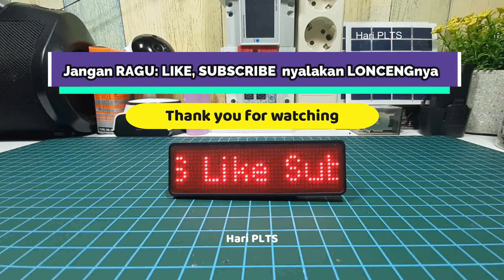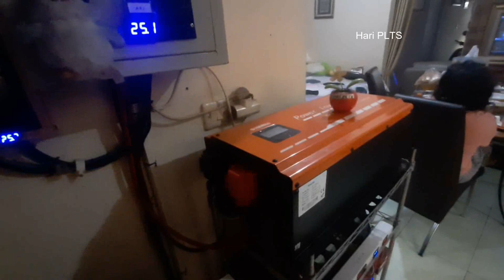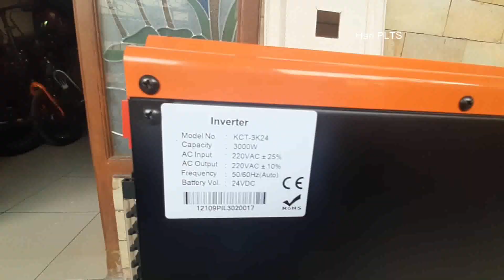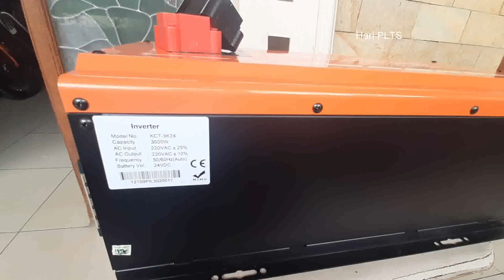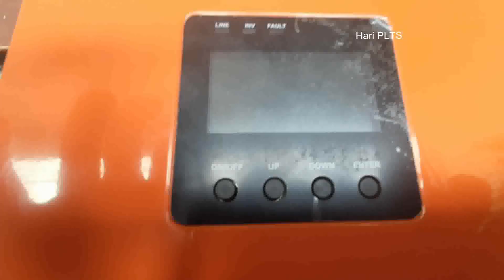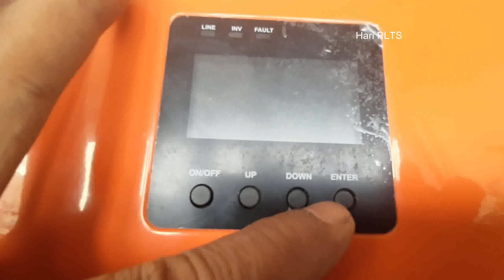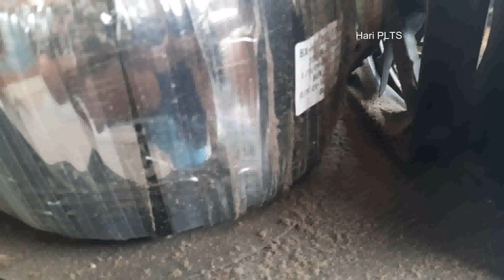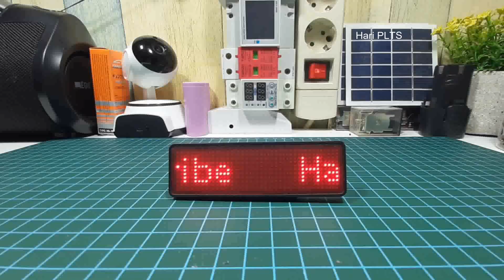Bongkar abis...! INVERTER Low Frekuensi 3000Watt KENIKA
KCT-3K24 Kenika Inverter Pure Sinewave 3000W 24V adalah Inverter Low Frequency dengan trafo toroidal dan sudah di lengkapi smart battery charger yang memungkinkan pengguna untuk menggunakan jaringan listrik umum yang sudah terpasang untuk menjaga baterai tetap terisi.

Power Inverter ini menggunakan konsep desain interaktif UPS, semua kontrol digital output pure sine wave yang nyata dan cocok untuk backup darurat saat terjadi pemadaman listrik dengan transfer time 8ms. Power Inverter KCT Series juga dilengkapi dengan pilihan mode kerja yang bebas dapat di sesuaikan dengan kebutuhan pengguna serta memiliki fitur untuk menyesuaikan tegangan dan arus saat melakukan pengisian menggunakan listrik AC.Inverter ini dapat digunakan untuk campervan, rumah perahu, dll dengan suara yang tidak bising dan energi listrik yang efisien.

Smoga bermanfaat.